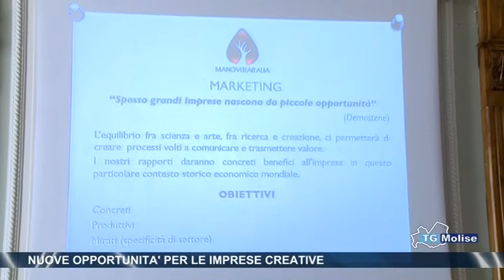Nuove opprtunità per le imprese creative